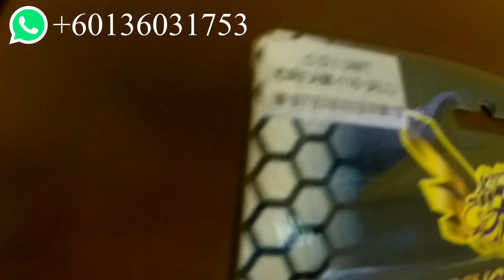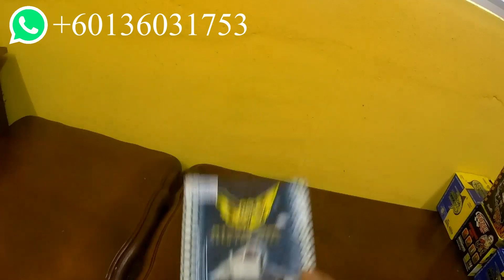JOM PASANG RACING BEE CDI RACING MOTO HONDA DREAM 110 ALL MODEL JAPAN QUALITY!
(WANFIRDAUS17 S3EP91)

Selamat pagi, selamat petang dan juga selamat malam kepada penonton setia Wan Ridzwan. Hari ini Shopee Wanfirdaus17 membuat video tentang info terbaru penukaran number telefon Whatsapp Business bahagian Ke 29 pada hari ini. Di dalam video ini kami ingin mengucapkan ribuan terima kasih kerana kekal bersama channel Wan Ridzwan dari dulu hingga sekarang. Harga barangan racing motosikal yang kami adalah berpatutan kepada sesiapa sahaja yang ingin membuat modifikasi kepada setiap model motosikal. Peace!

(HARGA YANG DIJUAL TIDAK SAMA MENGIKUT KEPADA COD, POSTAGE CARRIER, POSTAGE WEIGHT, POSTAGE SIZE & POSTAGE SABAH SERAWAK)

This Video Racing Part:
1X –Tokahi 56MM Block Racing Set Yamaha Lagenda 110
1X –Kozii 55MM Block Racing Set Yamaha Lagenda 110
1X – X1R 53MM Block Racing Set Honda EX5 Dream
1X –Kozii Coil Ignition Racing Honda EX5
1X –GTC S4 High Cam Shaft Racing Honda EX5
1X –Espada CDI Adjustable Racing Honda EX5
1X –Racing Bee Clutch Plate Racing 3 In 1 Honda EX5
1X –Espada Clutch Plate Racing 3 In 1 Honda EX5
1X –Apple 53MM Gasket Top Set Racing Honda Wave 100
1X –Kozii 53MM Block Racing Honda Wave 100
1X –Kozii 53MM Block Racing Honda EX5 High Power
1X –Kozii 53MM Block Racing Honda EX5 Dream
1X –Espada 53MM Block Racing Honda EX5 Class One
1X –GTC 6 Spring Clutch Plate Racing Set Honda EX5
1X –Racing Bee 6 Spring Clutch Plate Racing Set Yamaha LC135 5S
1X –Racing Bee 6 Spring Clutch Plate Racing Set Yamaha LC135 4S
1X –Hispeed S4 High Cam Shaft Racing Honda EX5
1X –Espada R4 Pro High Cam Shaft Racing Honda EX5
1X –Racing Bee CDI Racing Honda EX5
1X –Yamatech Spring Valve Racing Honda EX5
1X –Espada 54MM Block Racing Honda Wave 100
1X –Espada 24MM Carburetor Racing Honda Dash A
1X –Espada 28MM Carburetor Racing Honda NSR 150
1X –API 24MM Carburetor Racing Honda Wave 125
1X –API 24MM Carburetor Racing TS 125
1X –API 28MM Carburetor Racing Honda NSR 150
1X –GL Racing 28MM Exhaust Racing Honda EX5
1X –Espada Clutch Primary Driven Wave 100
1X –Kozii 56MM Block Racing Set Honda EX5 High Power
1X –Espada 56MM Block Racing Honda EX5 Dream
1X –Espada 63MM Block Racing Yamaha LC135
1X –GL Racing Super One 28MM Exhaust Racing Yamaha LC135
1X –GL Racing Turbo One 28MM Exhaust Racing Yamaha Y15ZR
1X –GL Racing Super One 28MM Exhaust Racing Yamaha Y15ZR
1X –X1R 60MM Block Racing Modenas Kriss 110
1X –Espada 23.5/27.5MM Head Racing Modenas Kriss 110
1X –Apple 60MM Gasket Top Set Racing Modenas Kriss 110
1X –Espada 54MM Block Racing Honda EX5 Dream
1X –Furious Once 23.5/27.5MM Head Racing Modenas Kriss 110
1X –Kozii 57MM Block Racing Modenas Kriss 110
1X –Espada S4 High Cam Shaft Racing Modenas Kriss 110
1X –BRT Power Max Dual Band CDI Racing Yamaha LC135
1X –API 28MM Intake Pipe Racing Universal
1X –Espada 30MM Carburetor Racing Honda NSR 150
1X –Yoshipower CDI Racing Honda Wave 110
1X –Racing Bee CDI Racing 6 Pin Modenas Kriss 110
1X –Yoshipower CDI Racing Honda EX5
1X –Espada CDI Racing 6 Pin Modenas Kriss 110
1X –Bungbon Fast Throttle Racing Set With Switch Universal
1X –Racing Bee Coil Racing Honda EX5
1X –NGK G Power Plug Racing Honda EX5
1X –Apple 54MM Gasket Top Set Racing Honda Wave 100
1X –RKM Timing Chain Roller Set Honda EX5 Dream
1X –Espada Clutch Plate Racing 3 In 1 Modenas Kriss 110
1X –Yamatech Spring Valve Racing Modenas Kriss 110
1X –Espada 23.5/27.5MM Head Racing Modenas Kriss 110
1X –Espada 60MM Block Racing Set Modenas Kriss 110
1X –Espada 55MM Block Racing Honda EX5 Dream
1X –GTC Gear Racing Set Honda EX5 Dream
1X –GL Racing Super One 28MM Exhaust Racing Yamaha Lagenda 115Z
1X –Racing Bee 53MM Block Racing Honda EX5 Dream
1X –Espada 54MM Block Racing Honda EX5 Class One
1X –Racing Bee CDI Racing Honda Dream 110

This Video Cast Instagram:
1 – WAN_FIRDAUS17
2 – SLAYERLOTD